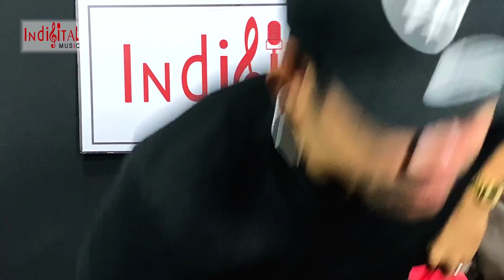ZYNAKAL & YONNYBOII - DISEBALIK LAGU SAKIT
Ekslusif Pengakuan & Pendedahan Sebenar daripada Zynakal. Apa yang terjadi kepada beliau? Apa sebenarnya kisah disebalik kontroversi tersebut?